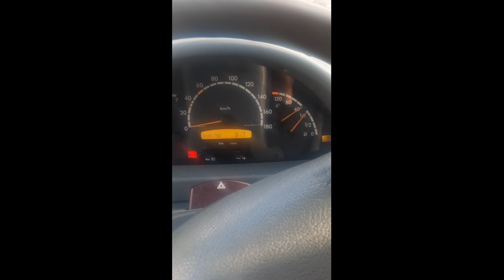Erfahrungen mit Motor Vital bei Ostalb Räder & Oliver Harsch Motorsport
So Hallo. Warum Additive?? Hier ein etwas längeres Video zum Thema Nahrungsergänzungsmittel fürs Auto. Nach 15 Wochen und 140 bearbeiteten Fahrzeugen haben wir nur positives Feedback. Hier unsere Erfahrungen und Erklärung der Produkte. Vielleicht kann ja der Eine oder Andere Additivierte seine eigenen Erfahrung dazu schreiben.
Die Eigentests mit anderen bekannten Hersteller ähnlicher Produkte haben ein eindeutiges Ergebnis gebracht.

Hier noch einige FAQ´s

Was ist MOTOR VITAL?

MOTOR VITAL ist ein Hersteller von Additiven, die ausschließlich zur Erhaltung und Wiedergewinnung der Motor Vitalität dienen.
Wo kann ich Produkte von MOTOR VITAL kaufen?

Bei Ostalb-Räder, Oliver Harsch

Was sind Additive?

Additive sind Zusätze die dem Kraftstoff oder Schmierstoff zugegeben werden, um dessen Performance zu verbessern oder auch zu erhöhen. Bei MOTOR VITAL sind Additive auch flüssige Werkzeuge, die Verschmutzungen im Inneren des Motors zuverlässig auflösen.

Es gibt Additive die Ablagerungen anlösen oder ablösen. Das ist nicht sehr hilfreich und Motorschädigungen sind hierbei möglich.

Motor Vital Additive lösen die entstandenen Ablagerungen auf, so dass diese filtrierfähig bleiben und später komplett ausgeschieden werden können. MOTOR VITAL Additive verbessern außerdem das Verbrennungsverhalten, reduzieren Abgase und vermindern zuverlässig Verschleiß und Reibung.

Was können Additive?

Bei älteren Motoren sind Additive wichtig, da Ablagerungen und Korrosion verhindert oder beseitigt werden müssen. Bei neueren Motoren muss der Motor vor Ablagerungen geschützt werden, da neue Abgasnormen schädliche Ablagerungen bedingen und weil verbranntes Abgas wieder dem Verbrennungsvorgang zugeführt wird um die Emission zu reduzieren.

Warum brauche ich Additive?

Im Prinzip macht eine dauerhafte Anwendung immer Sinn, weil durch die Zugabe zum Motor- oder Getriebeöl, also alle Komponenten die im Öl laufen, sicher vor vorzeitigen Verschleiß geschützt sind. Bei Zugabe im Kraftstoff bleiben auch diese Komponenten einfach immer sauber und einsatzfähig. Der Kraftstoffverbrauch reduziert sich dauerhaft durch die Zugabe von Addtiven.

Wie oft muss ich diese Additive anwenden?

Im Prinzip macht eine dauerhafte Anwendung immer Sinn. Weil durch die Zugabe im Motor oder Getriebeöl, alle Komponenten die im Öl laufen, sicher vor vorzeitigen Verschleiß geschützt sind. Bei Zugabe im Kraftstoff auch diese Komponenten einfach immer sauber und einsatzfähig bleiben. Dadurch reduziert sich dauerhaft der Kraftstoffverbrauch.

Wie schädlich sind Additive für meinen Motor?

Additive von MOTOR VITAL wirken sich ausschließlich positiv auf den Motor aus. Negative oder unerwünschte Nebenwirkungen sind ausgeschlossen.

Meine Werkstatt hat gesagt, dass Addtive nichts bringen, das sei alles „Esoterik“.

Was sagt Motor Vital dazu?

Bei den meisten Fremdprodukten mag das zutreffen, weil deren Wirksamkeit soweit unten angesiedelt ist, dass diese kaum feststellbar ist. Bei Produkten von MOTOR VITAL ist die Entwicklung der Produkte einzig und allein auf optimale und Motor schützende Wirkung ausgelegt. Genau deshalb merkt auch jeder Kunde und Anwender (Werkstatt) die positiven Veränderungen am Motor.

Reduziert sich mein Krafstoffverbrauch mit der Verwendung von Additiven?

Eindeutig ja. Im Normalfall sind das bei gleichzeitiger Verwendung von Kraftstoffadditiven und Nanotec Motoröladditiv 5-8 Prozent, wenn der Motor oder seine Bauteile wie Injektoren von Ablagerungen betroffen sind, gerne auch mehr.

Mein Motor hat hohen Ölverbrauch. Was kann ich tun?

Zuerst einmal muss unterschieden werden, ob der Motor Öl verbraucht, oder ob er Öl verliert. Bei erhöhtem Ölverbrauch kann es bei geringer Laufleistung des Motors schon ausreichen, mit einem der Kraftstoffadditive von MOTOR VITAL  und gleichzeitiger Verwendung von Nanotec Motoröladditiv den Motor zu betreiben. Bei älteren Motoren hilft hier die Motorinnenreinigung von MOTOR VITAL meist zuverlässig über 80 Prozent.

Warum haben TSI / TFSI ein hohen Ölverbrauch?

Bei Modellen zwischen 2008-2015 wurden falsch dimensionierte Ölabstreifringe verbaut. Da der TSI / TSFI Motor generell zu Verkokungen neigt, setzen sich die Löcher im Ölabstreifring zu und verhindern somit den Abtransport des Motoröls aus dem Brennraum, wodurch das verbliebene Motoröl beim Entzünden des Kraftstoff-/Benzingemisches verbrennt.

Warum verkoken Motoren?

Durch die neuen geforderten Abgasnormen, muss eine kontrollierte Nachverbrennung erfolgen. Derzeit kann das nur erreicht werden, wenn Teilmengen des Abgases dem Motor im Teillastbereich über die Ansaugluft wieder zugeführt werden. Durch diesen Umstand verkoken und versotten fast alle Motoren.

Warum verkoken Injektoren?

Durch die zwangsweise Beimischung biogener Anteile im Kraftstoff, verlacken und verkoken die Injektoren beim Betrieb.